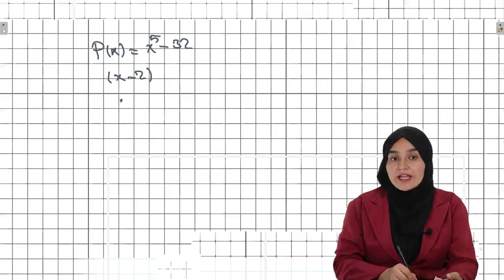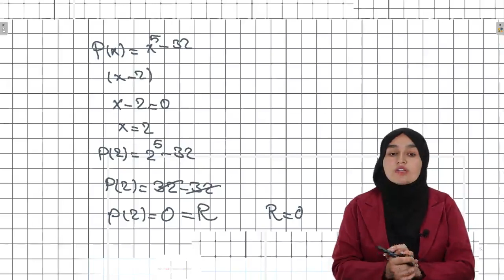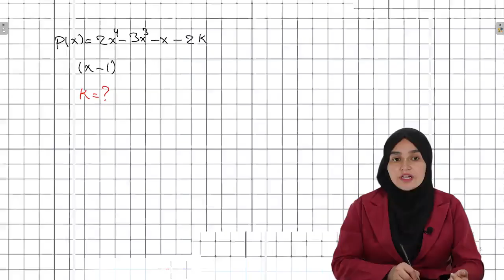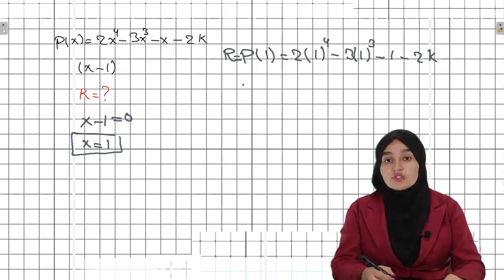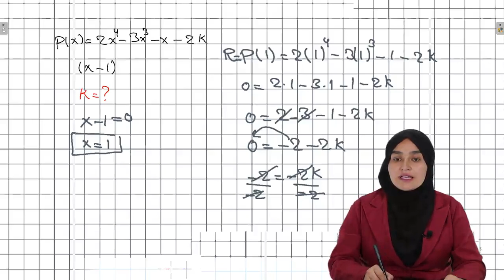ریاضي ټولګی ۹ | شپږم څپرکی | لوست ۹ برخه ۱ | د فکتور قضیه